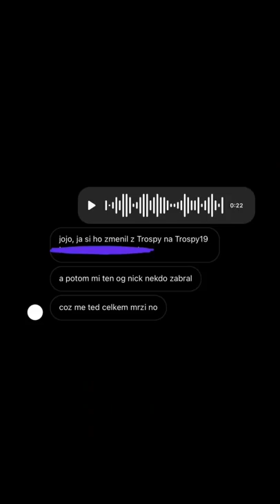Prekvapil som Trospyho Nečakaným Darčekom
Fanúšik mi napísal, že chce VIP, tak som mu ho kúpil 😋